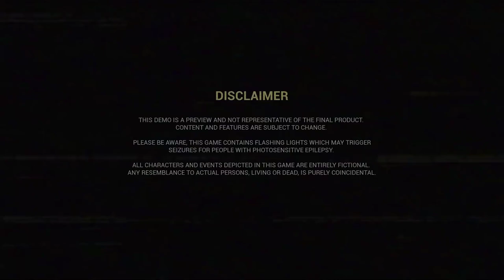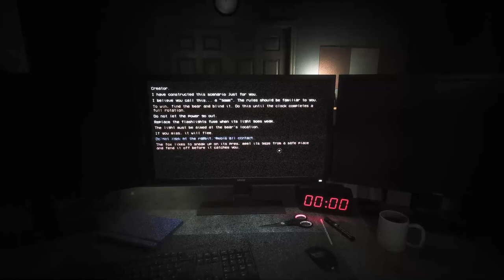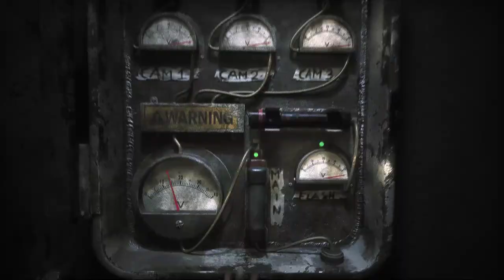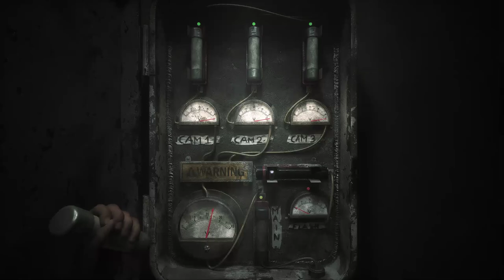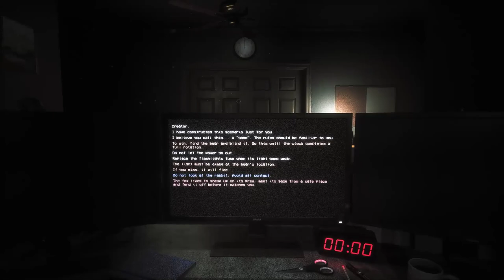the joy of the creation demo opět dva fatal error